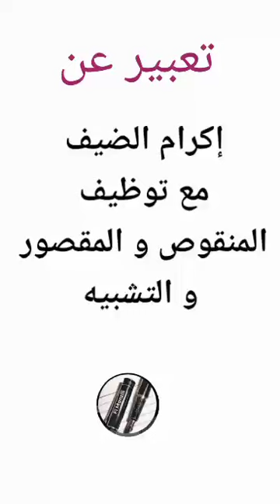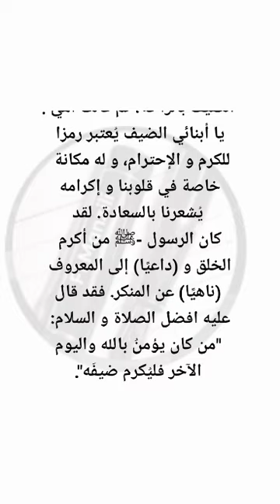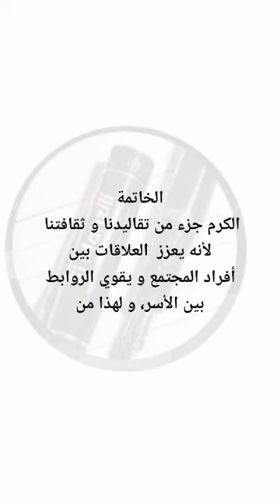وضعية إدماحية عن إكرام الصيف مع توظيف المنقوص والمقصور و التشبيه/ سنة 2 متوسط